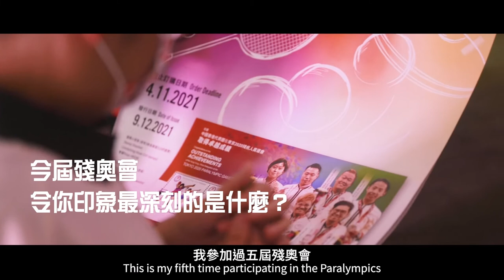【想繼續支持同鼓勵香港運動員❓🥈🥈🥉🥉🥉😬】[Wanna continue to support and encourage Hong Kong athletes ❓🥈🥈🥉🥉🥉😬]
最好嘅方法當然係關注比賽，為佢哋打氣啦～
除此之外，仲有個方法🙈🙈就係支持同佢哋合作嘅項目喇！

所以趁住呢套新郵票推出，我哋就同一眾得獎運動員見面，暢談今屆殘奧會嘅幕後故事同佢哋嘅得獎感受。當然仲有宣傳下呢套特別郵票啦😉😉！

立即有請🙌🏽
💖硬地滾球運動員#劉慧茵
💖硬地滾球運動員#梁育榮
💖硬地滾球運動員#黃君恒
💖羽毛球運動員#朱文佳
💖羽毛球運動員#陳浩源
💖乒乓球運動員#王婷莛

大家千祈唔好錯過一連兩集嘅專訪喇！

The best way is, of course, to follow the competitions and cheer them on~
In addition, there is another way 🙈🙈, which is to support the projects that they are involved!

So taking advantage of the launch of this new stamp issue, we have met up with the medal winners to talk about their stories behind the Paralympic Games and how they felt about the achievements. And of course, to promote this special stamp issue 😉😉!

Let’s invite 🙌🏽
💖 Boccia athlete
💖 Boccia athlete
💖 Boccia athlete
💖 Badminton athlete
💖 Badminton athlete
💖 Table Tennis athlete

Don’t miss out on this two-part interview series!

For further information of the special stamp issue, please visit this